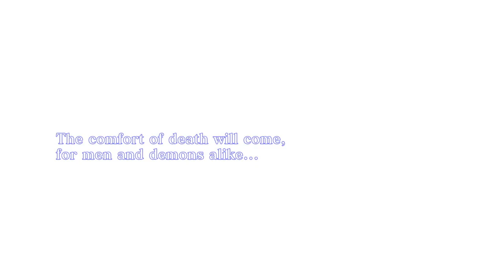The Legend Of McDicken, A, Round. The Forgotten Demon? Ep. (3)? Goodbye humanity you'll be missed?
@Astaroth49. I think my roommate hates me?

Background music.

McDicken, A, Round was turned into a demon by I think "God Maybe?" not really sure but I'm a demon. So, I'm setting off to make myself some friends and survive whatever is going on in this mad world. With my "Mormon Nihilistic Self-loathing," I don't even think I would wish to save what's left of the world. Pray to whoever you want I'm the only hope now. I've never heard of or played any of the "Shin Megami Tensei" series, but I do know it's tied into the "Persona" series somehow?